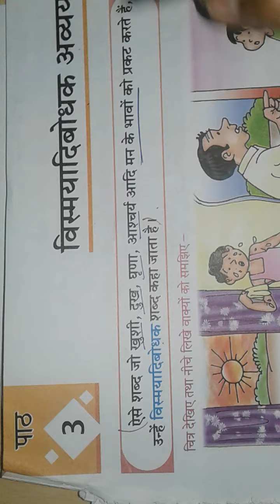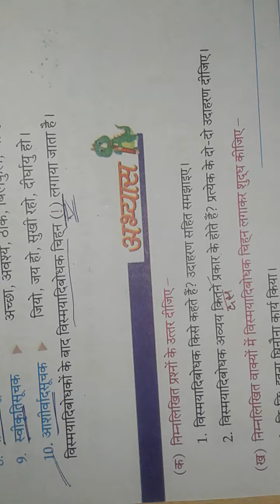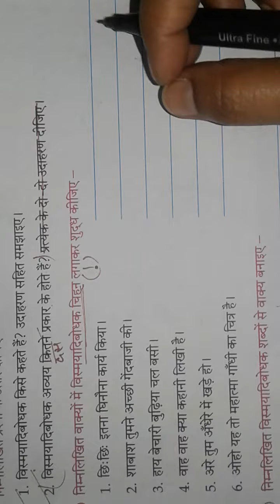विस्मयादिबोधक अव्यय (भाग - 3) 09/02/2021